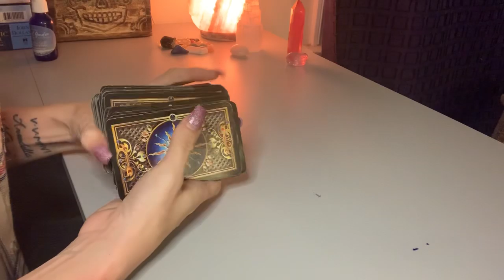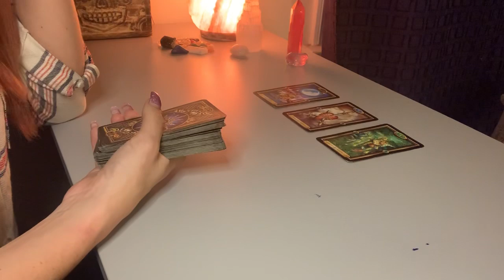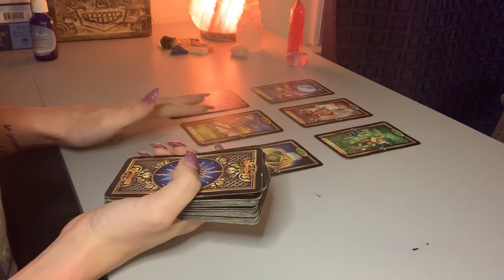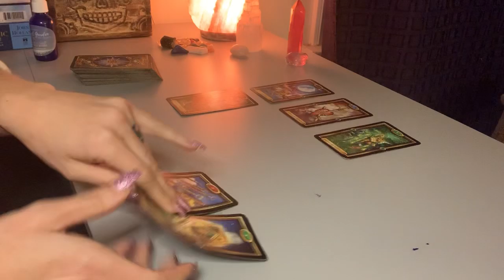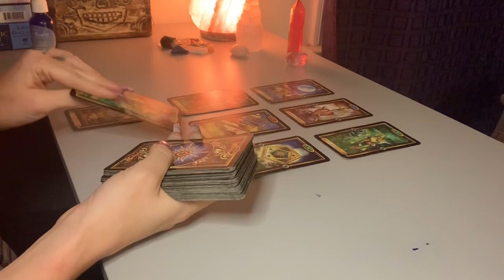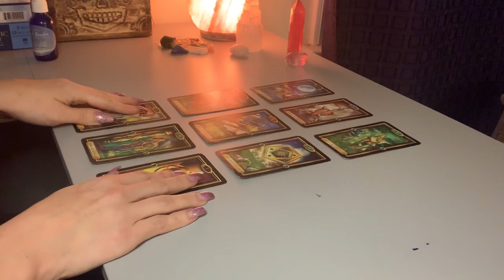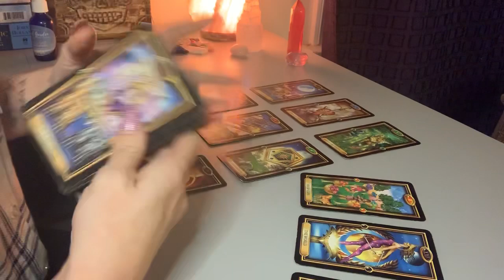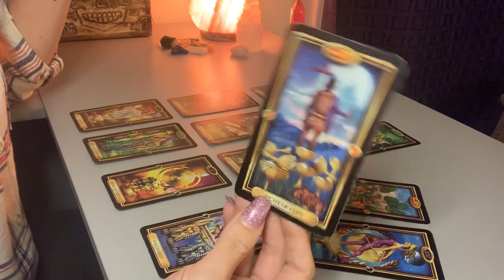LIBRA ♎️ - CYCLE ENDING FOR NEW BEGINNING TO START - KLR LOVE WEEKLY JAN 9-16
Hi Libra! 💗 Welcome to your KLR Love Weekly Reading! I am Karma, and this is Karma Light Readings! I am a  Taurus ♉️, Sun ☀️ and Moon 🌝 , Cancer ♋️  Rising, and Aries ♈️ Venus. My readings are timeless, when you come to this video, it is for you.

This will resonate for Libra Sun, Moon, Rising, and Venus!

Please note that this is a GENERAL READING for a very large Collective! If you are needing more specific answers or guidance, please check out my Etsy Shop to purchase a personal reading!

 All of my readings are done in the White Light of the Holy Spirit, and are intended to Inspire, Enlighten, and Guide you on the path to your TRUE vibration!!

Karma ✨